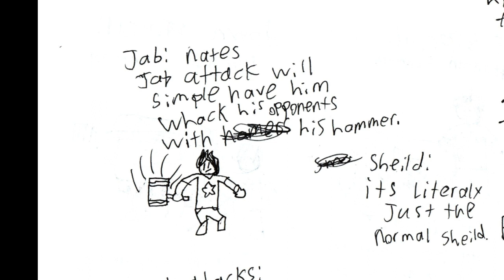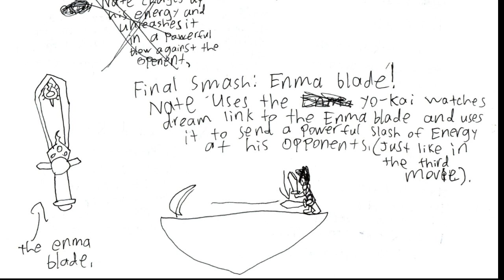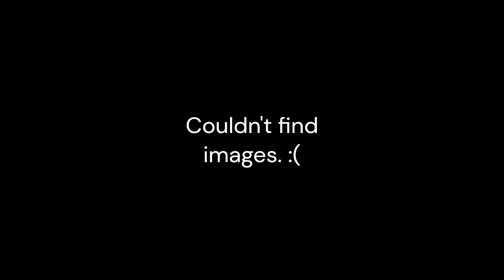What if Yo-kai watch characters were in smash bros. Pt.1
Move set ideas for Nate/Katie if they were in smash bros.